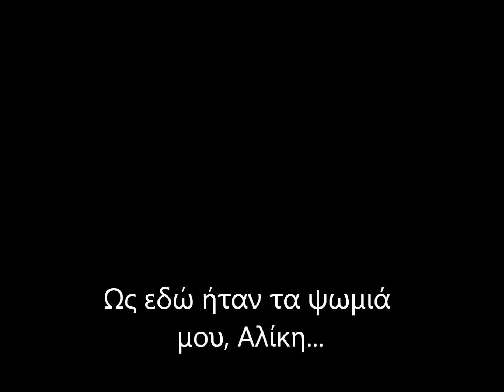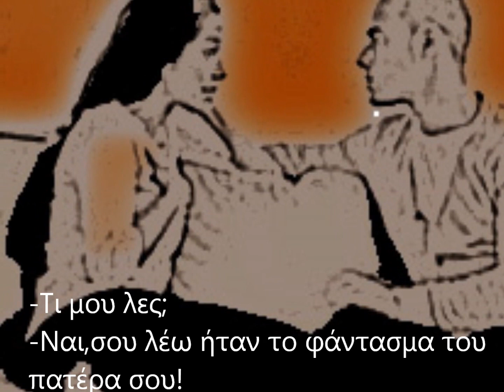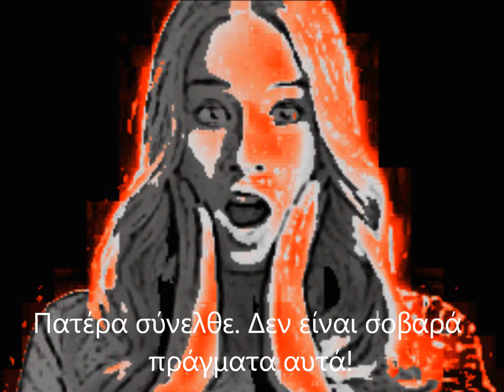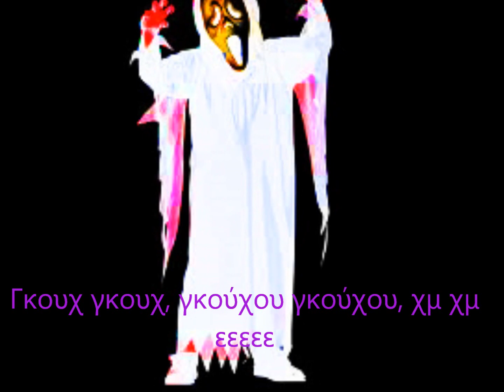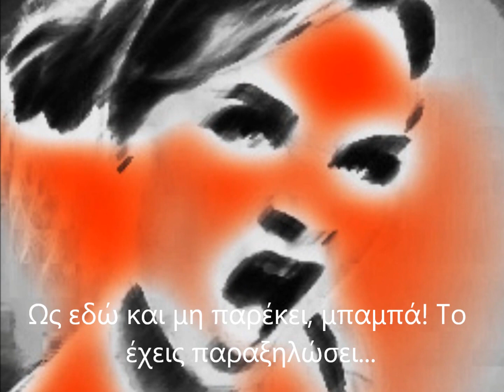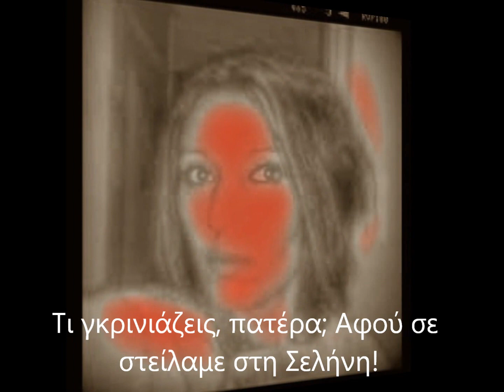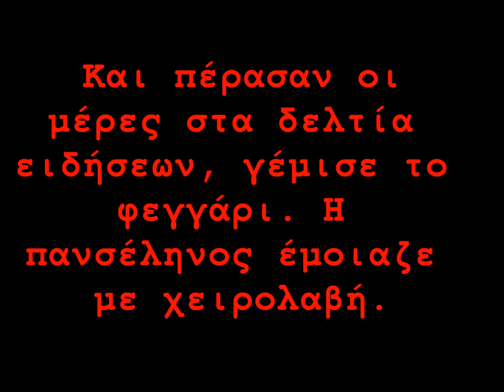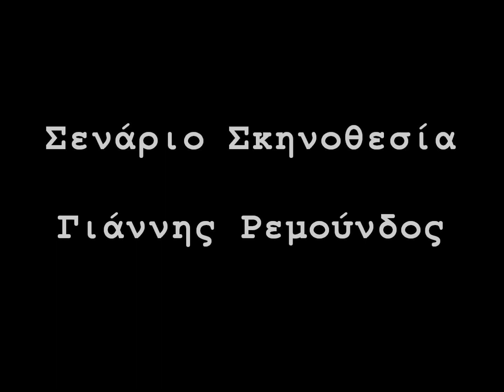Η κόρη κι ο θάνατος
Συμμετοχή στην Santorini Bienalle 2016 με θέμα, Η Αλίκη στη χώρα των θαυμάτων.